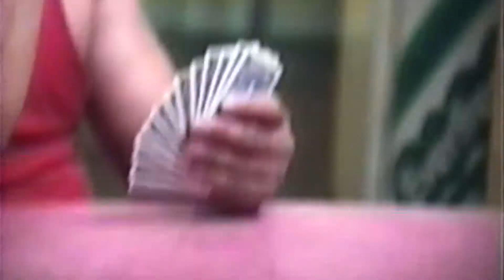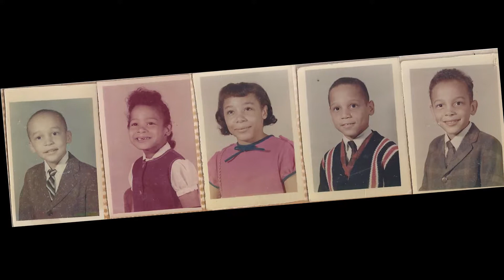Michael Smith 60th Birthday Party